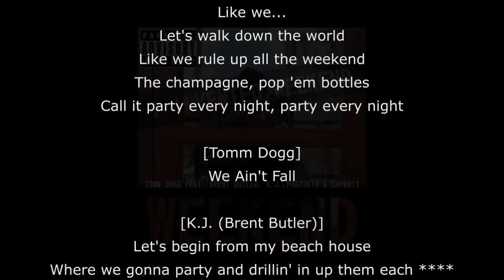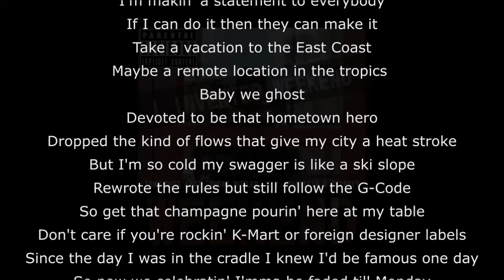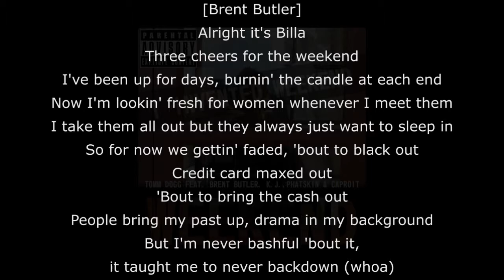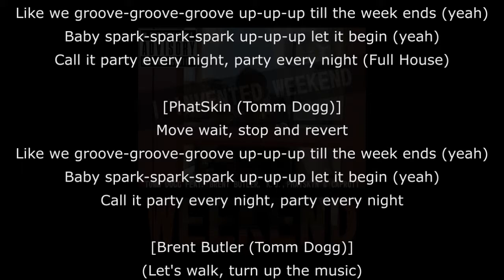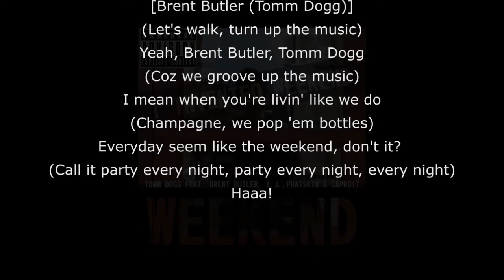Tomm Dogg - Weekend (feat. Brent Butler, K.J., PhatSkin & CapRoit)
Official lyric video for Tomm Dogg's Weekend (featuring Brent Butler, K.J., PhatSkin & CapRoit), from the album I Invented Weekend.